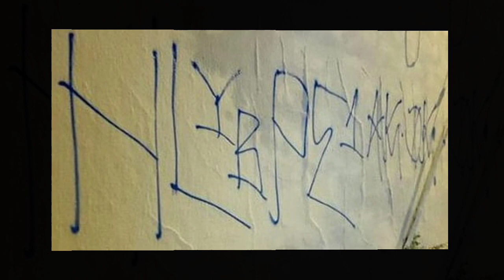Highland park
Highland park gang